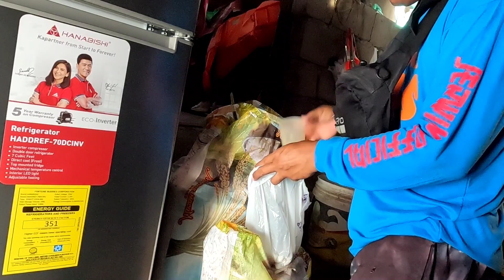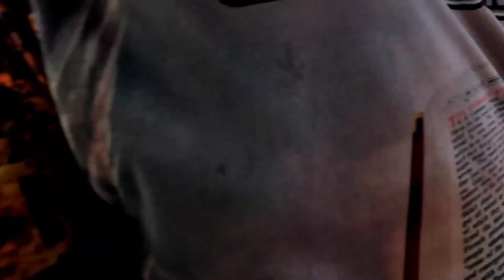DAMI ISDA SA ILALIM